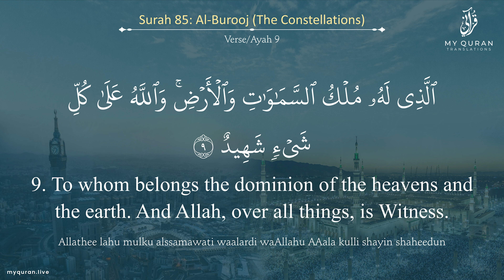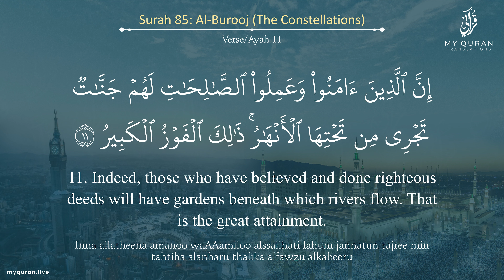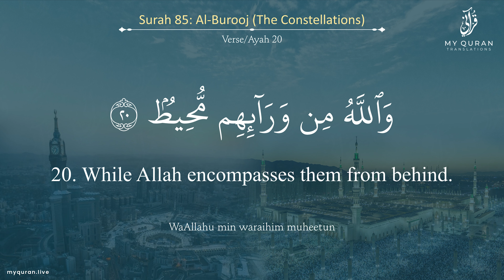085 Surah Al Burooj With English Translation By Sheikh Nabil Ar Rifai